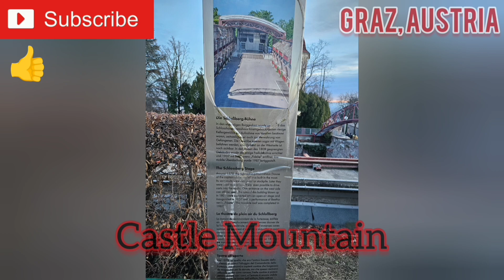Graz Austria Tour Europe 2024 Trip ep. 3 VLOG Aussie Solo Travel Castle Art Armoury Best City So Far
Europe 24 Trip Graz Austria Tour Solo Travel Castle Art Gallery Armoury Best City So Far